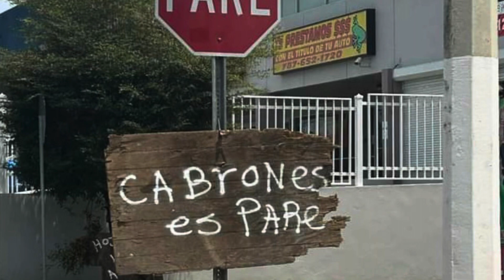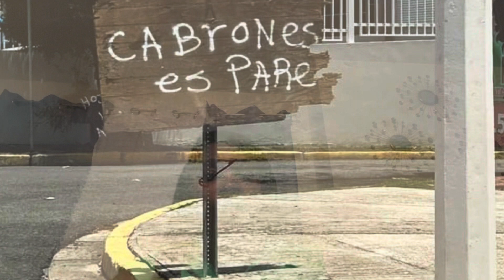5 THINGS YOU SHOULD KNOW BEFORE RENTING A CAR IN PUERTO RICO 🇵🇷 TRAVEL GUIDE